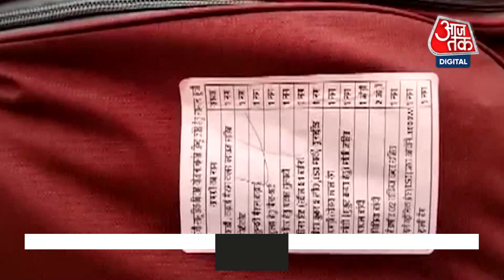Uttar Pradesh के मुजफ्फरनगर में 846 जोड़ों का हुआ सामूहिक विवाह | UP News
मुजफ्फरनगर में हुई सामूहिक शादी. 846 जोड़ों का हुआ सामूहिक विवाह. मुख्यमंत्री सामूहिक विवाह योजना के तहत हुई शादी. कन्या के खाते में 35 हजार की धनराशि का अनुदान. 150 हवनकुंड किए गए तैयार. 500 हिंदू और 300 मुस्लिम जोड़े का विवाह.

Mass marriage in Muzaffarnagar. Mass marriage of 846 couples. The marriage took place under the Chief Minister's Mass Marriage Scheme. Grant of 35 thousand in the account of the girl child. 150 havan kunds were prepared. Marriage of 500 Hindu and 300 Muslim couples.